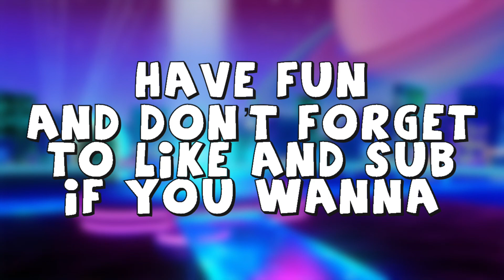*FREE* FALL GUYS END OF SEASON REWARDS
This is your last chance to get to TIER 100 in Fall guys as the season is ending tommorow 🤩💪🏻